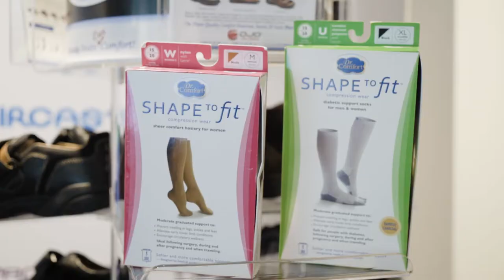Dr Comfort Compression & Socks for Swollen Feet - Waikato Podiatry Clinic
Andrew Jones from Waikato Podiatry Clinic in New Zealand speaks more about the features and benefits of the Dr Comfort Compression garments and socks. They help with the blood circulation in the legs, they are comfortable and the socks have bamboo fibres which keeps the feet dry. Dr Comfort Compression garments and socks are good for swollen feet as they help limit the swelling.